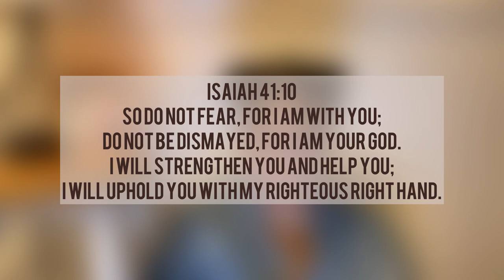Life after running away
Hey friends :)
I'm going to be doing a Q&A super soon. Since I've been getting a lot of questions. I think having them compiled in one video could be really helpful for a lot of people. So comment or dm me your questions regarding the topic of running away, moving out, strict parents, toxic families, SA, faith, etc... so I can answer them or give you my advice. Your questions will be completely anonymous. I love you guys, stay safe and I'm always praying for yall. ♡

Amazon Storefront

David Archy
Code 15deevaani

Deevaani25 for $25 off

CODE Deevaani

(All questions and stories will remain anonymous and I will not expose anyone’s identity)